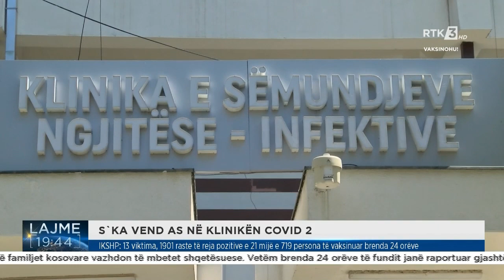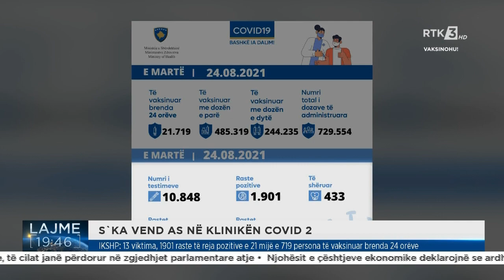IKSHP:13 viktima, 1901 raste të reja pozitive e 21 mijë e 719 persona të vaksinuar brenda 24 orëve